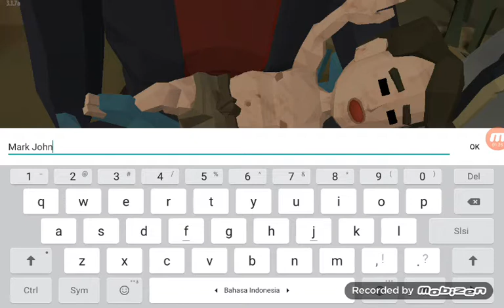The Walking Zombie 2# Berathan Hidup Di Kota Kematian Yang Menyeramkan